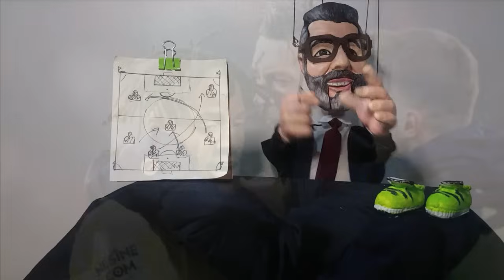Serdar Dursun'u verdi Batshuayi reddetti !! İkisi birden Bomba Olay..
Trabzonspor'da transfer çalışmaları tüm hızıyla sürüyor. Fenerbahçe'nin değişik golcüsü serdar dursun için girişimler başladı..

Teknik direktör Nenad Bjelica'nın Umut Bozok ve Maxi Gomez'den farklı profilde bir golcü istediği belirtildi.

Hırvat teknik adamın işaret ettiği ismin ise Fenerbahçe'den ayrılması gündemde olan Serdar Dursun olduğu iddia edildi.

Alman 2. Lig ekiplerinden Hertha Berlin'in de transfer etmek istediği Serdar için Trabzonspor'un, Fenerbahçe ile temas kurmayı planladığı ve ilk görüşmelerin bir kaç gün içinde yapılmasının planladığı öğrenildi.

Dzeko batshuayi umut nayirin olduğu takımda sizce oynadığında hep katkı verebilen serdar dursun sizce gönderilmeli mi

Nottingham Forest'ın, fenerin batmanı Batshuayi için yaptığı teklif ali koç ve kurmayları tarafından reddedildi..."Michy Batshuayi için minimum gelen teklif 10 ml €. gerçekten iyi para... batshuayi şu an için forvet ler içinde en büyük soru işareti yedek kaldığı için mutsuz olan golcü ihtiyaç halindeki maçlarda isteneni veremeyebilir...

Batshuayi kariyeri boyunca ikinci planda kalmayı hiçbir zaman istemedi. Öyle bir isteği olsaydı Chelsea’den sürekli başka takıma oynamak için gitmezdi. Batshuayi’den bu şekilde yararlanmak istersen hem performansı düşer hemde değeri dip yapar.Teklifler bu seviyeyken net satılmalı bakalım doğru oynatıldığın da verim verebilen batshuayi konusunda fenerbahçenin batshuayi hamlesi ne olacak...

Fenerbahçe, Jin-ho Jo ile birlikte Yiğit Efe Demir, Emir Ortakaya, Yusuf Kocatürk, Burak Kapacak ve Emre Demir’i tecrübe kazanması için kiralayacak.

Burak Kapacak konusu diğer gençlere göre daha farklı. Teklif olursa; bonservisiyle de gidebilir. burak konusunda pereira yine haklı çıktı oyuncunun futbol bilgisinin az olduğunu belirten peiranın onun neden oynatmadığı şimdi anlaşılıyor..